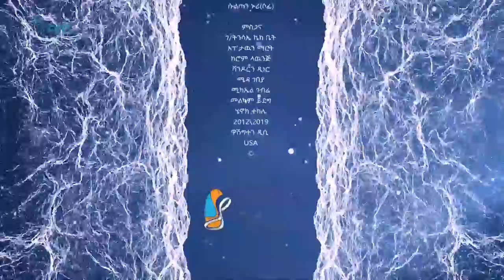Lememte Part 2 - ለመምቴ ክፍል 2 - አዲስ ተከታታይ ድራማ - New Ethiopian Drama 2019 [Arts TV World]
ለመምቴ ክፍል 2 - አዲስ ተከታታይ ድራማ
Lememte Part 2 - New Ethiopian Drama

Sheger Events and Film Production Presents
Written and Directed by: Kinfe Banbu
Cinematorgraphy and Editing: Fikreyesus Dinberu